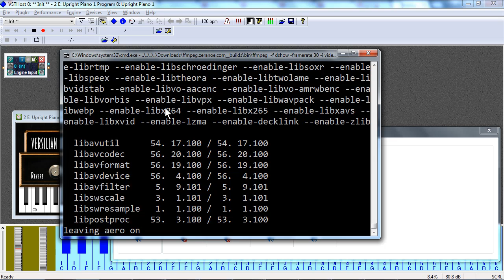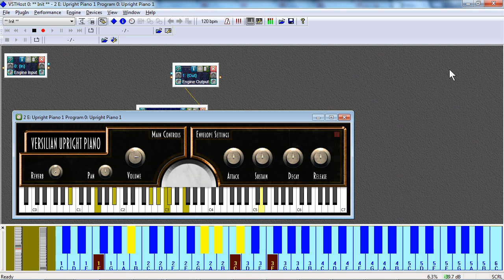"Backwards" 6 chords on piano (composer Mike Ratledge)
Mike Ratledge (keyboardist of The Soft Machine) composed this 4 (or 6) -chord cycle which was titled "Backwards."

Unlike the other pieces here, the harmonic structure of this composition is (chord-based, as opposed to modal) chordal. The chords _define_ the harmonic structure, not a mode (like Dorian).

Here is a rendition I performed tonight (Saturday 21 February 2015) using the "Versilian Studios Upright" VSTi plugin.